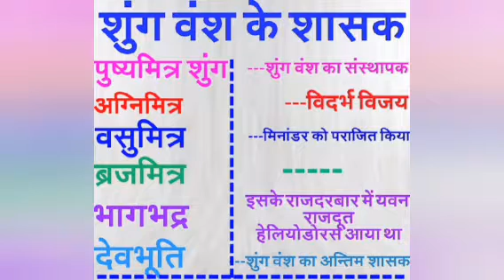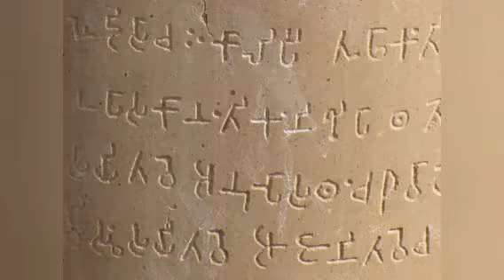# SHUNGA DYNASTY HISTORY वेदिक शासन का दोबारा स्थापन और युध से दुश्मनों को डराने बाले ब्रामण राजबंश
SHUNGA DYNASTY
   185-75 BCE
  PUSHYAMITRA SHUNGA
  DEFEATED INDO GREEK INVADERS